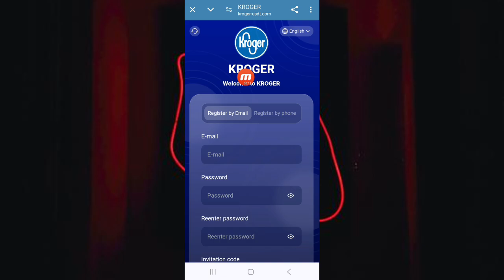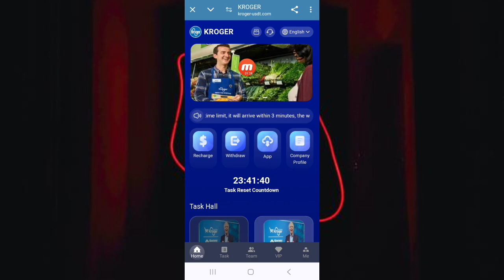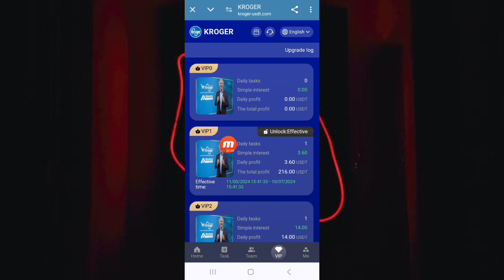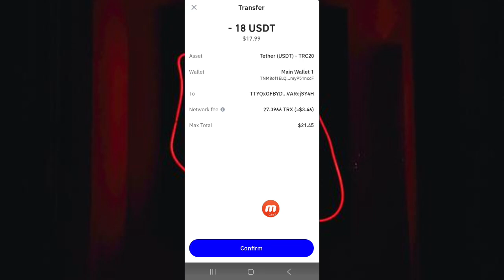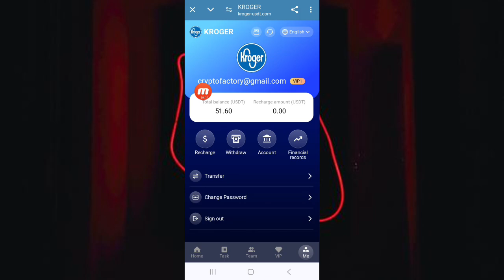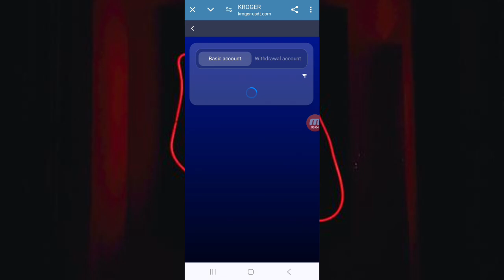USDT MINING SITE | NEWUSDT EARNING SITE | WITH PAYMENT PROOF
Invite member rewards:

Invite 5 people to become VIP1, reward: VIP1

Invite 5 people to become VIP2, reward: VIP2

Invite 5 people to become VIP3, reward: VIP3

Product income: Different levels have different income. Contract is 60 days. You can get the same day��s income from your investment, and the principal will be repaid upon maturity!

The recharge amount of VIP1 is 18USDT, and the daily income is 3.6USDT.

VIP2 recharge amount is 88USDT, and daily income is 14USDT.

VIP3 recharge amount is 188USDT, daily income is 31USDT.

The recharge amount of VIP4 is 388USDT, and the daily income is 66USDT.

VIP5 recharge amount is 688USDT, daily income is 120USDT.

VIP6 recharge amount is 1588USDT, daily income is 283USDT.

The recharge amount of VIP7 is 2888USDT, and the daily income is 525USDT.

VIP8 recharge amount is 4888USDT, daily income is 905USDT.

VIP9 recharge amount is 8888USDT, daily income is 1676USDT.

The recharge amount of VIP10 is 18888USDT, and the daily income is 3777USDT.

The commission earned will be deposited directly into your account and can be withdrawn immediately!

For example: if you deposit 800 USDT within 24 hours, you will be rewarded 18 USDT

For example: if you deposit 1,500 USDT within 24 hours, you will be rewarded 58 USDT

For example: if you deposit 3500 USDT within 24 hours, you will be rewarded 128 USDT

For example: if you deposit 7,000 USDT within 24 hours, you will be rewarded 388 USDT

For example: if you deposit 15,000 USDT within 24 hours, you will be rewarded 888 USDT

For example: if you deposit 50,000 USDT within 24 hours, you will be rewarded 3,888 USDT

Note: If you meet the conditions, please contact customer service within 24 hours to claim your prize. Once a billing cycle expires, it will be considered invalid and your team will need to recalculate and register within 24 hours.

• TELEGRAM ID ▪︎ @ACrypto_Factory

• YOUR RELATED QUARRIES 👇
earning app
crypto earning
free usdt
dollar free
earn dollar
usdt
100 payment proof online earning app 2024
100 per day earning app

dapp trx
Dogecoin Mining
Earn dollars apps
mining app
mining site
mining usdt
site
usdt site
usdt tether
usdt thunder
usdt wallet